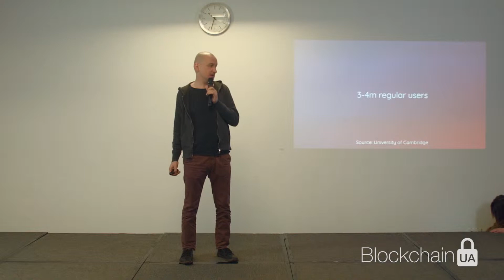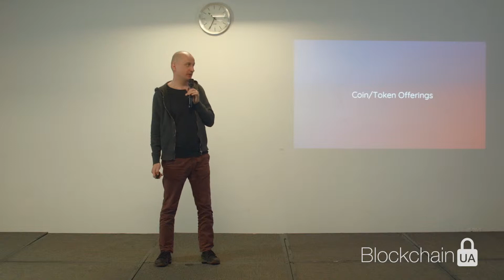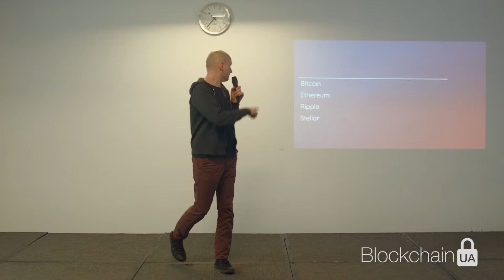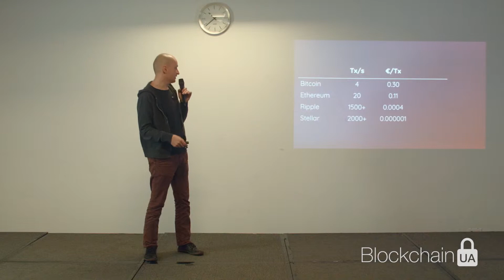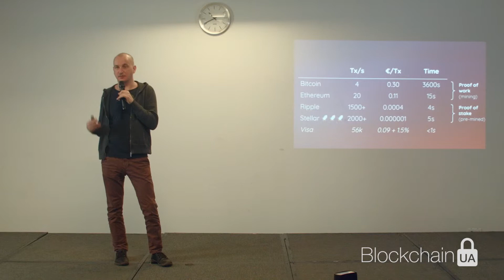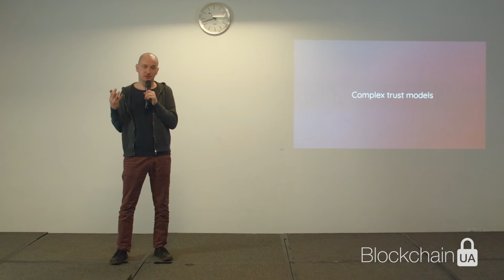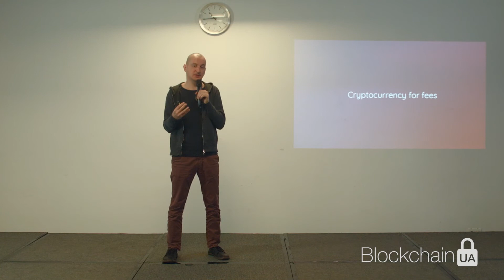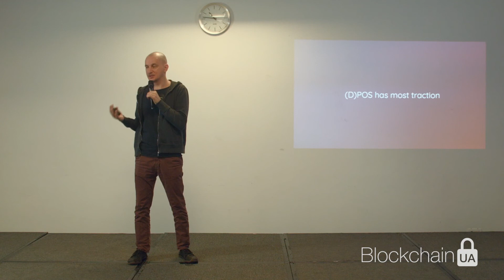BlockchainUA 22.03.19 - Meinhard Benn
Meinhard Benn - Founder and CEO, SatoshiPay

Topic: Scalable Blockchain Payments